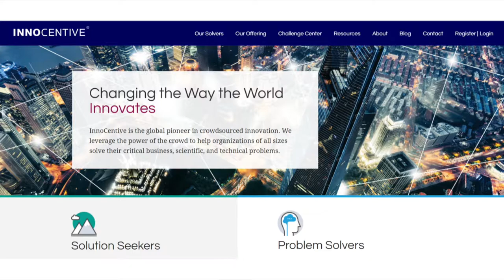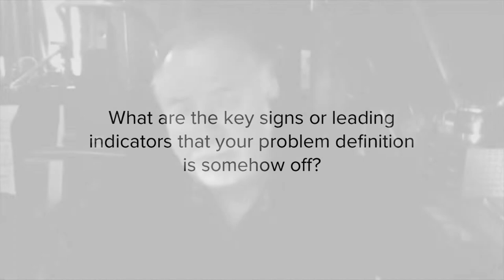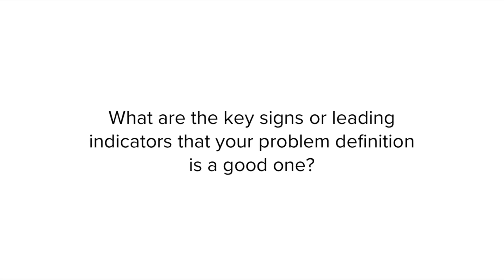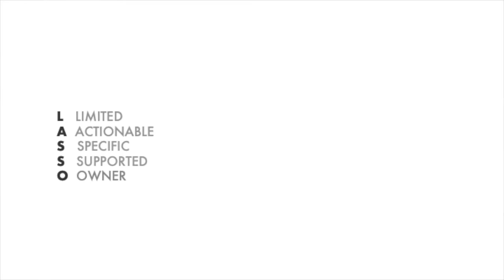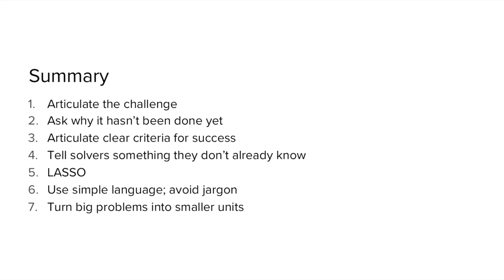Alph Bingham: Problem Definition